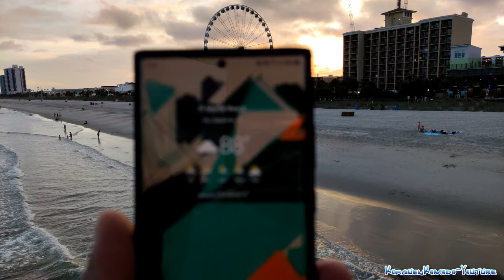POCO F2 Pro - Grabando en 4k60 Vlog - Estabilizacion apesta!!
Lamentablemente este telefono no ofrece estabilizacion en 4k60. la caalidad de video entre 0 a 10... le doy un 7. el enfoque fallo una vez pero del resto estaba rapido..